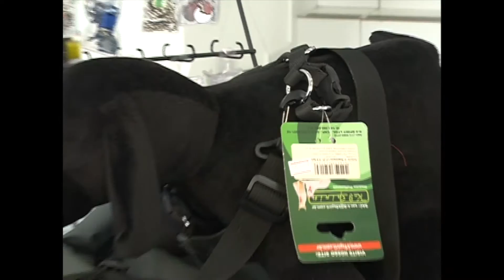Campanha Maio Amarelo do Detran aborda a segurança do transporte do pet.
Saiba como transportar seu pet com segurança.